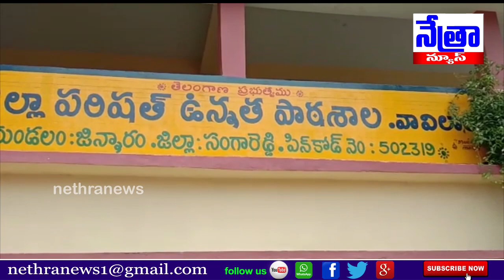వావిలాల గ్రామం లో ప్రాథమిక పాఠశాలకు హెట్రో ల్యాబ్స్ వారి సౌజన్యంతో పుస్తకాలు పంపిణీ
|| Nethra News || జిన్నారం మండలం వావిలాల గ్రామం ||